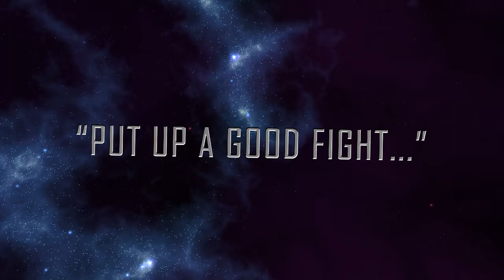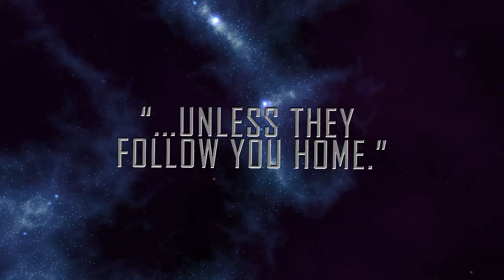StellarBrink - Full Gameplay Teaser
A full, gameplay teaser trailer of StellarBrink and some of its primary features.